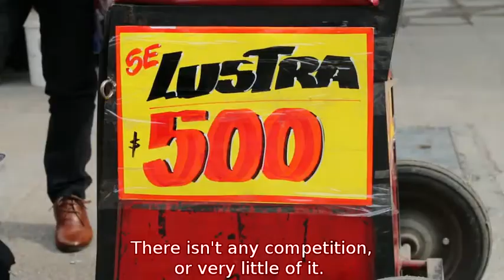Shoe Shiner Eladio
Eladio has worked on the corner of Bucarest and Nueva Providencia as a shoe shiner for 20 years. I Love Chile sits down with him to hear his story.